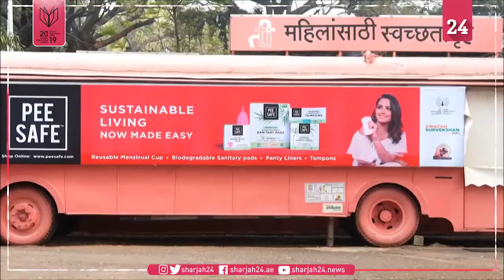الهند تحوّل الحافلات القديمة إلى مراحيض للنساء